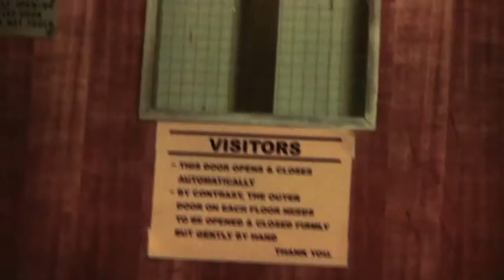No Good Teaser (Dir. Daniel Havas)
We started No Good as a way to unify a collection of artists who didn't have a banner to fight under. We saw similar groups popping up around the place but didn't really connect with what they were about. We wanted to do things differently and represent something else instead of changing to be a part of what already was in place. It's a new thing for us. Its a new thing for everyone else too.
To define us a record label would be selling it a tad short. Sure, we will be releasing music (at the moment we are focusing on rap, psychedelia, beats and trip hop) but we also make videos and develop collaborative relationships with film makers, musicians, producers and visual artists both inside and outside No Good.
Our goal is to provide the world with something different. If we end up being 'an Aussie INSERT FOREIGN LABEL HERE' we'd consider that a failure.
Help us contribute to the culture and change the world. Listen to our music. Watch our videos. Come to our shows. We love you. We are No Good.